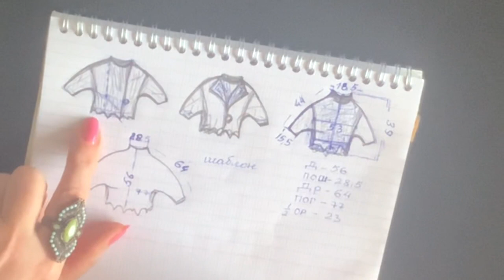Войлок. Изгнание страха перед шаблоном. Студия «Olish-art »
Шаблон- это просто.Нужно ли быть швеей, чтобы валять? Нет, не обязательно! Но Вам это не помешает валять войлок :)